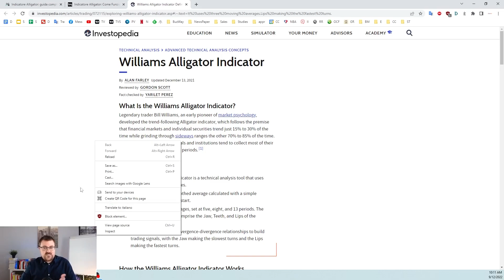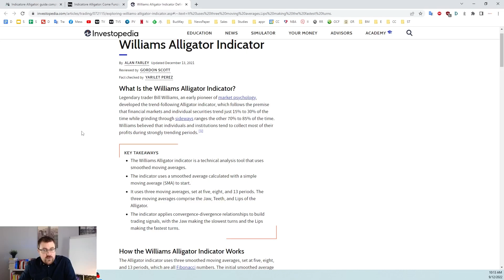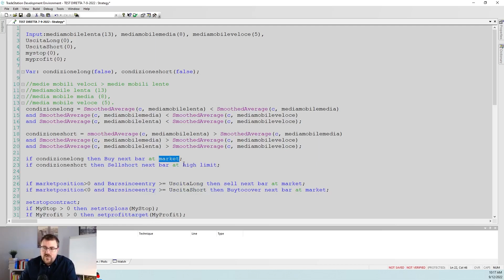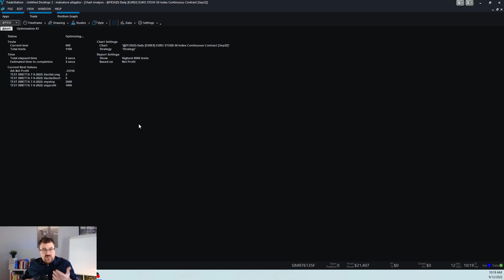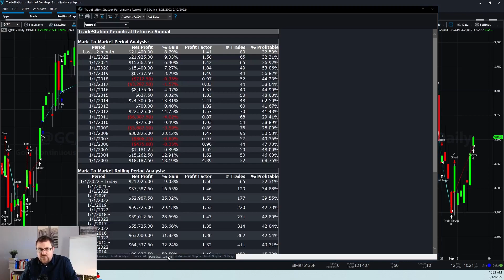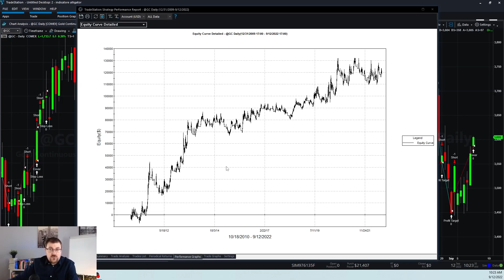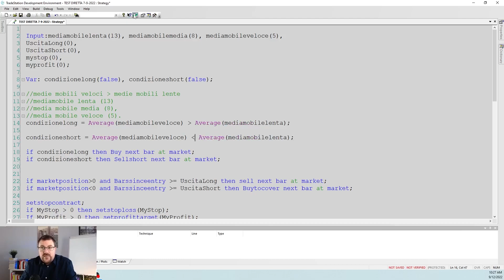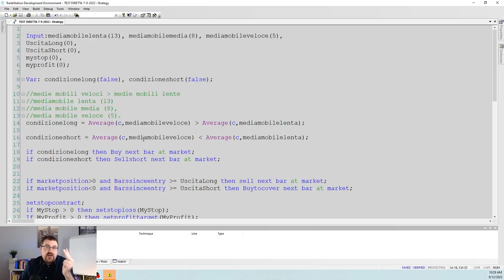Analisi di un nuovo indicatore: Alligator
Vuoi sapere cosa è successo con Unger? Clicca qui Ecco il metodo conosciuto da soli 37 Trader per costruire, senza scrivere codice, sistemi a prova di overfitting in quantità (quasi) illimitata

…ho aggiunto anche un particolare in più che non ho rivelato neanche a loro!